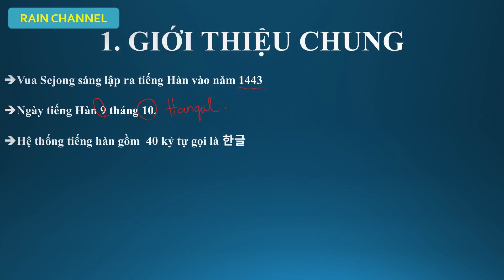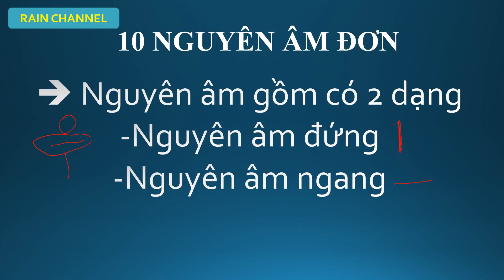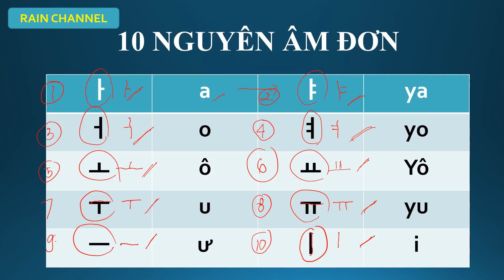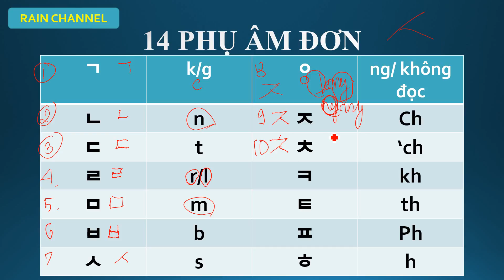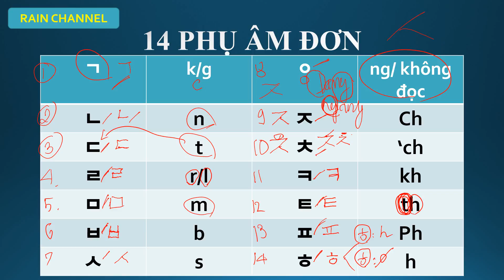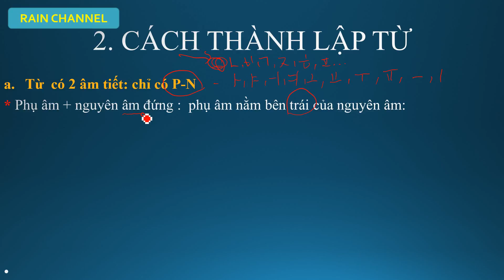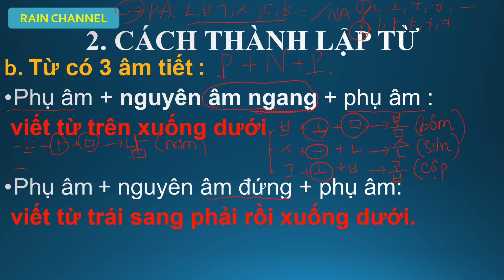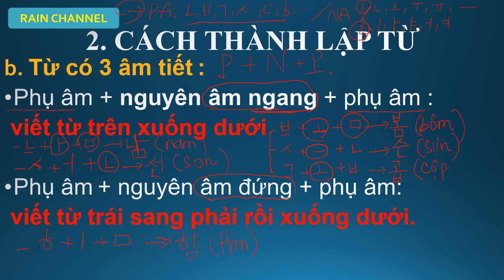Học Tiếng Hàn Sơ Cấp 1 online Bài 1: Bảng Chữ Cái Tiếng Hàn -Nguyên Âm ĐƠn+ Phụ Âm Đơn+ Ghép Chữ